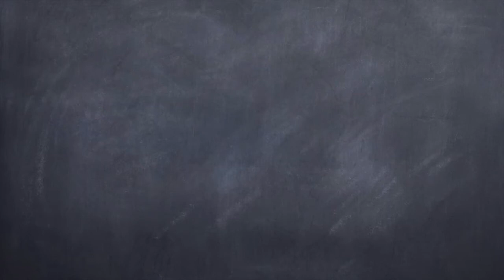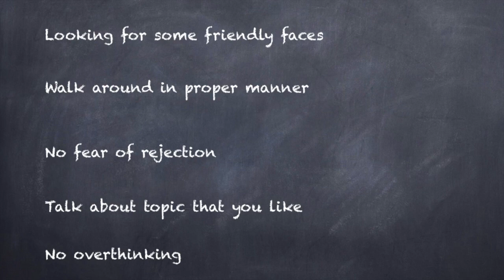Managing Anxiety in Public Speaking